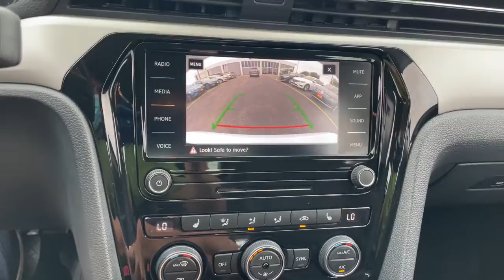2020 Volkswagen Passat Downers Grove, Elmhurst, Naperville, Schaumburg, Lislie, IL PV8275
White Used 2020 Volkswagen Passat available in Downers Grove, Illinois at Pugi Hyundai Mazda VW. Servicing the Elmhurst, Naperville, Schaumburg, Lislie, IL area.
2020 Volkswagen Passat 2.0T SE - Stock#: PV8275 - VIN#: 1VWSA7A34LC001885

2020 W. Ogden Ave

Recent Arrival!Odometer is 14655 miles below market average!CARFAX One-Owner. Clean CARFAX.White 2020 Volkswagen Passat 2.0T SE23/34 City/Highway MPG 23/34 City/Highway MPGCertified.Volkswagen Certified Pre-Owned Details:* Vehicle History* 100+ Point Inspection* Roadside Assistance* Warranty Deductible: $50* For CPO Vehicles purchased on or after January 5, 2021: MY17 and older vehicles are eligible for a 2 year, 24,000 mile whichever occurs first, limited warranty. MY18 and MY19 vehicles are eligible for a 1 year, 12,000 mile whichever occurs first, limited warranty. MY2020+ vehicles are eligible for a 2 year, 24,000 mile whichever occurs first, limited warranty.One Owner Accident Free Carfax Report, Bluetooth, Leather, Touch Screen Radio, Heated Seats, APPLE CARPLAY, ANDROID AUTO, Titan Black w/Perforated V-Tex Leatherette Seating Surfaces. Ask about certification.2.0T SE6-Speed Automatic with Tiptronic 2.0L I4 TSI Turbocharged FWD